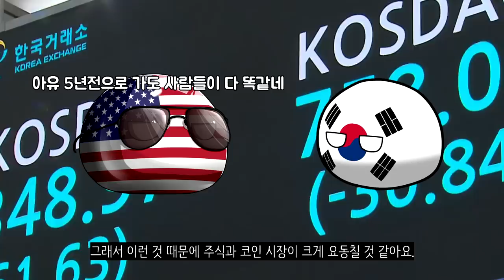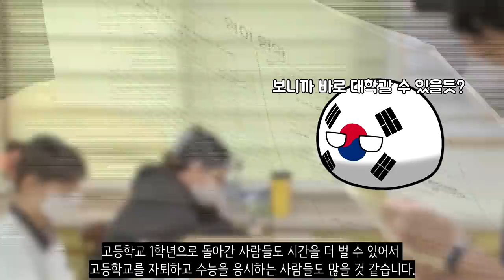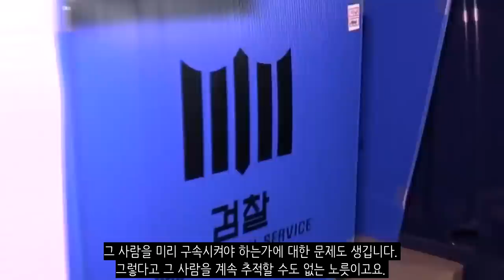만약에 모든 사람이 5년 전으로 간다면?